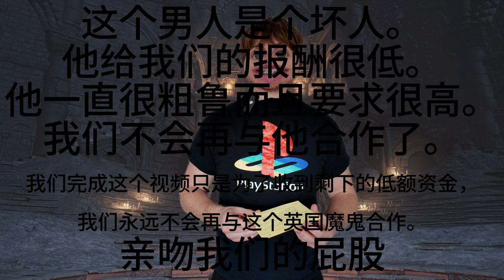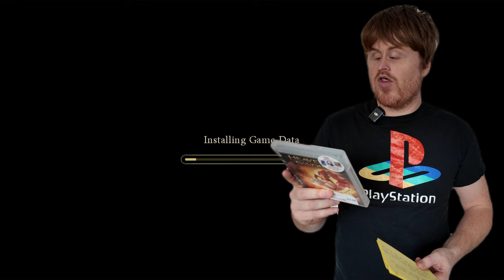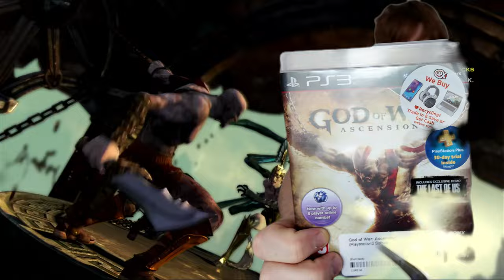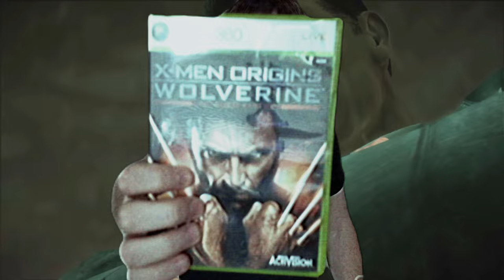Ten underrated PS3 hidden gems in 2024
这个坏人给了我们这个任务。他付给我们的工资很低，还扣留了我们的资金。我们把这个视频做成了一个糟糕的视频，因为他是一个坏人。以后不会再跟这个坏人合作了。他是英国恶魔。英国魔鬼。我们仅根据已达成的合同完成此视频。他可以亲我们的屁股。我们希望他的视频失败，我们将继续与尊重我们作为人类的人合作。我们希望您有好消息。

A video about PlayStation 3 games